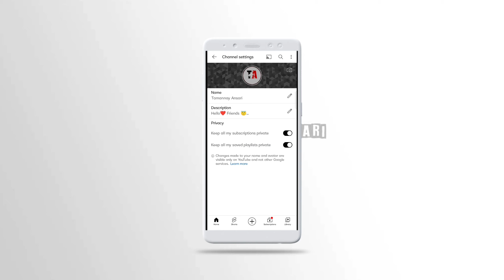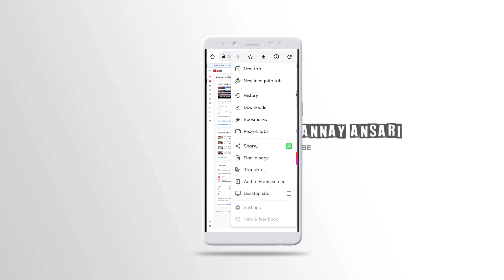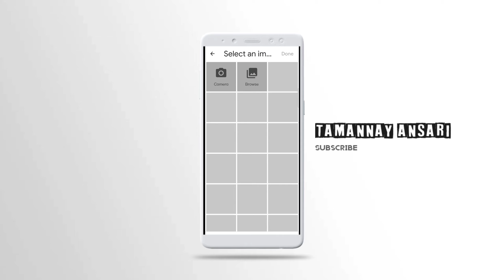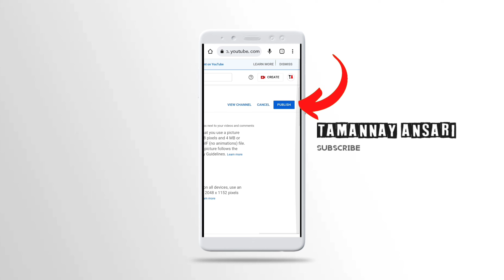Youtube banner How to make a | youtube banner template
○Tᴏᴘɪᴄ & Tɪᴛᴛʟᴇ :-
How To Add Channel Banner On Youtube Channel | How To Upload YouTube Channel Art | Professional 2022

Channel Banner Kaise Add Karen
○ Aʙᴏᴜᴛ Tʜɪs Vɪᴅᴇᴏ :-
( Is video mein humne bataya ki YouTube Channel ka banner Kaise lagate Hain vah bhi bahut aasan Tarika se )

○ Qᴜᴇʀɪᴇs Sᴏʟᴠᴇᴅ :-
How To Change YouTube Channel Banner/ Cover Photo On Android & iPhone
How to Change YouTube Channel Banner
YouTube Channel Banner Kaise Change Kare
How to change youtube channel art
Android Mobile to Change YouTube Cover Photo
YouTube Banner Kaise Lagta Hai
YouTube Banner Kaise Lagaye
Cover Photos On YouTube
youtube channel banner size for mobile
youtube channel banner editing
youtube channel banner kaise banaye pixellab
youtube channel banner plp file
youtube channel banner kaise lagaen
how to set YouTube Channel Banner
2 min only
How To set banner / Channel Art in youtube channel
youtube channel me channel art kaise lagaye
change youtube background photo android
change youtube cover photo mobile
how to change youtube cover pic
youtube channel cover photo kaise lagaye 2020
youtube me channel art cover photo ya banner kaise lagaye youtube channel me channel art kaise lagaye
How To Set Banner /Channel Art In
me channel art kaise Lagaye how to set cover photo in youtube channel
how to change youtube channel banner in mobile
how to change youtube channel banner in youtube studio
how to change youtube channel banner and profile picture
YouTube Banner upload problem solve
banner for YouTube Channel
banner image for YouTube Channel
banner editing app
banner editing tutorial
banner kaise lagaye YouTube Channel par
how to upload channel banner on youtube in 2022
youtube channel banner upload
How do I add a banner to my YouTube channel?
How do I upload a 2021 banner to YouTube?
How do I add a banner to my YouTube channel 2020?
What is the YouTube banner size 2021?
○ Tᴀɢ Fᴏʀ Rᴇғᴇʀᴇɴᴄᴇ :-
यूट्यूब चैनल बैनर कैसे लगाते हैं ?
यूट्यूब चैनल एप्स कैसे लगाते हैं ?
यूट्यूब बैनर कैसे अपलोड करते हैं ?
how to add channel banner on youtube channel
how to add channel art on youtube channel
how to add channel cover photo on youtube channel
how to add channel banner on youtube channel 2022
channel banner kaise add kare
channel art kaise add kare
cover photo kaise add kare youtube
how to change youtube channel cover photo youtube channel me banner kaise add kare
youtube channel me banner kaise lagaya

○ Fᴏʟʟᴏᴡ Mᴇ Oɴ Oᴛʜᴇʀ Sᴏᴄɪᴀʟ Mᴇᴅɪᴀ :-
○ Bᴀᴄᴋɢʀᴏᴜɴᴅ Mᴜsɪᴄ
( YᴏᴜTᴜʙᴇ Aᴜᴅɪᴏ Lɪʙʀᴀʀʏ )  :-

Details

○ Fᴏʀ Bᴜsɪɴᴇss Cᴏɴᴛᴀᴄᴛs :-
○ Lɪᴋᴇ 👍🏻 Cᴏᴍᴍᴇɴᴛ ✍🏻 Sʜᴀʀᴇ 🤳🏻& Sᴜʙsᴄʀɪʙᴇ 🔔
○ Tʜᴀɴᴋs Yᴏᴜ Fᴏʀ Wᴀᴛᴄʜɪɴɢ !

○ 𝗙𝗿𝗼𝗺 ( 𝗥𝗮𝗷𝗱𝗵𝗮𝗻𝗶 𝗗𝗲𝗹𝗵𝗶 )